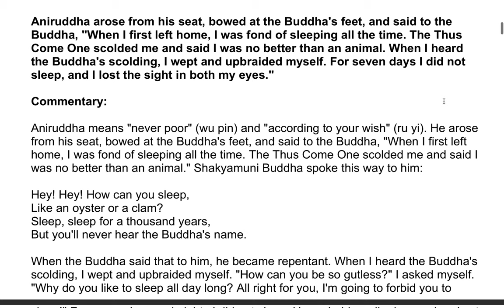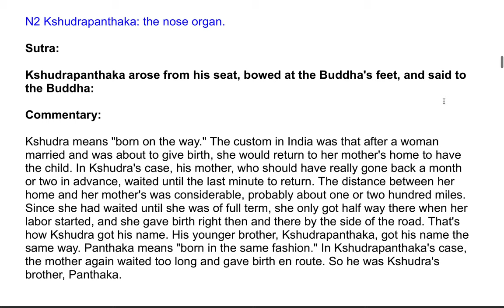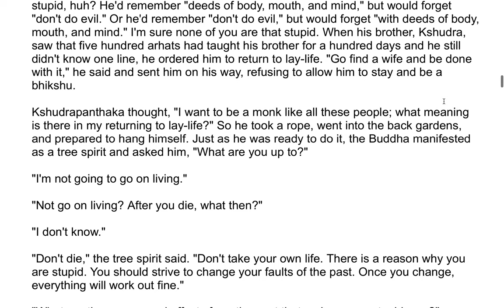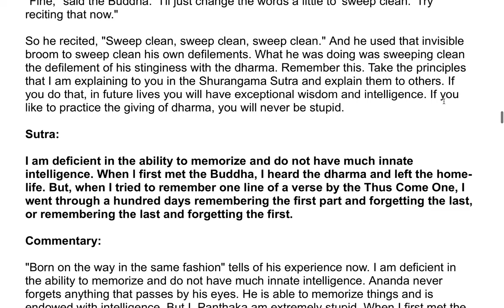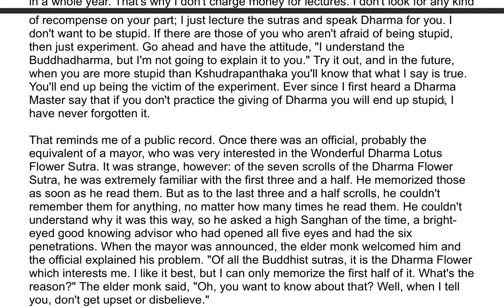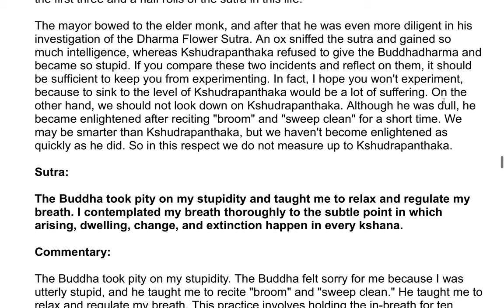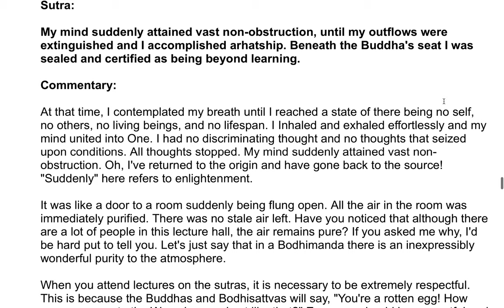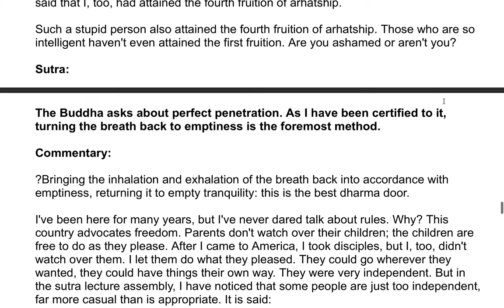The Shurangama Sutra| A Commentary by the Venerable Master Hsuan Hua 114